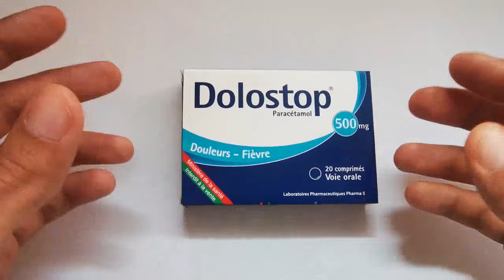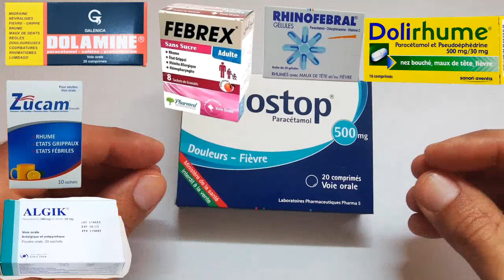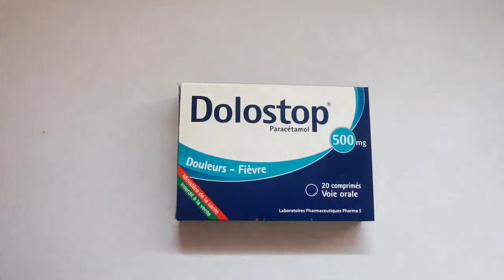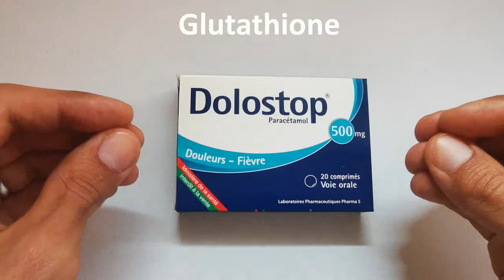Dolostop Doliprane | دواء دولوسطوب (باراسيتامول)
دواء دولوسطوب هو دواء مضاد للألم و الحمى، يحتوي على المادة الفعالة باراسيتامول (أو كما يسمونها في أمريكا أسيتامينوفين)
من الأفضل أن لا يتجاوز الشخص 5 أيام في استعماله
الأثمنة تختلف حسب مقياس كل شكل:غلبا تتراوح بين 9 درهم و 14،5 درهم
أدوية بنفس المادة الفعالة: دوليبران، إفيرالغان، دافالغان، باراسفان، سيتاميل، أندول، نوفيبريل، و غيرها..
المقاييس المتوفرة في الصيدلية:
dolostop 150 mg, dolostop 300 mg, dolostop 500g, dolostop 1000 mg, (ou bien dolostop 1g)
في هذا الفيديو نتطرق ل شرح dolostop و نستعرض أبرز المعلومات و التحذيرات الخاصة بهذا الدواء من أجل استعمال آمن وفعال.
دواعي استعمال دواء dolostop : ألم الرأس، ألم الضرس، ألم الحيض، و غيرها، و كذا الحمّى الناتجة عن الالتهابات عموما